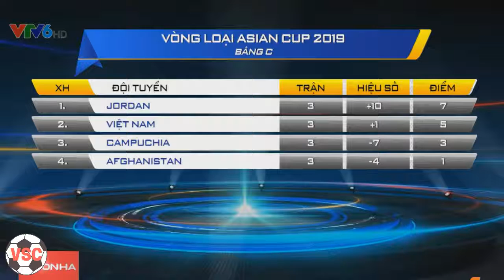Trò chuyện với HLV ĐTVN trước trận lượt về gặp Campuchia tại Asian Cup 2019 ngày 10/10/2017